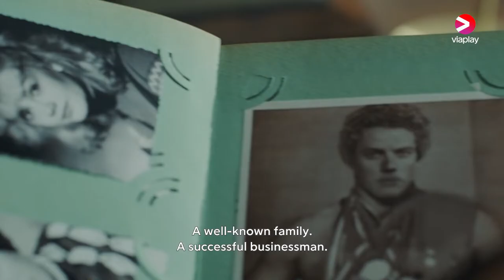Who Shot Otto Müller? | Trailer | Serial Killer 2022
Main Competition 2022